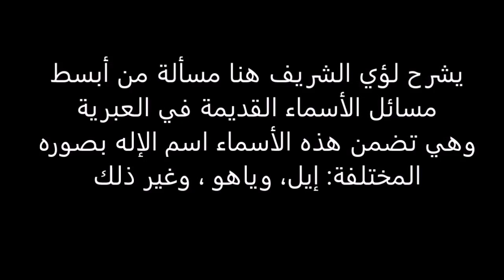لؤي الشريف .. المعنى العبري لكلمة يونا يونس .. كذب على العبرية